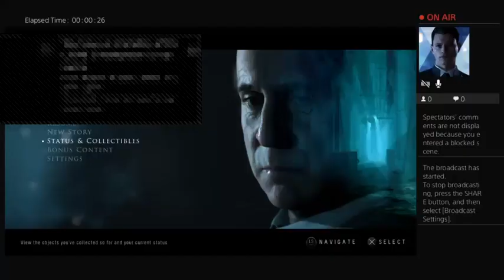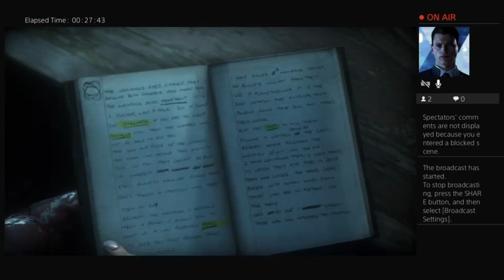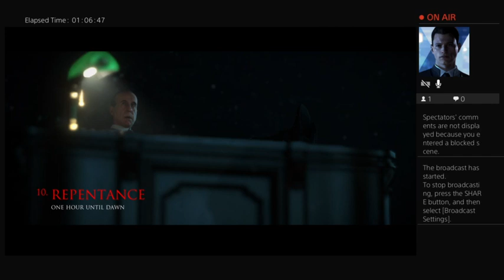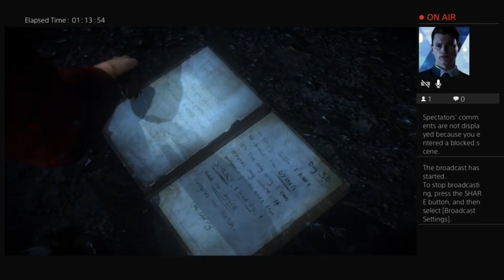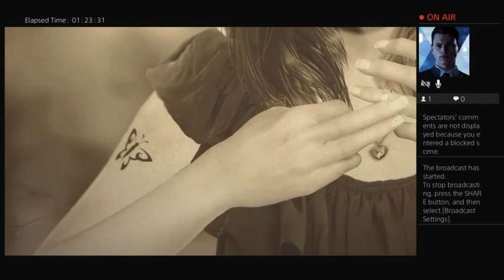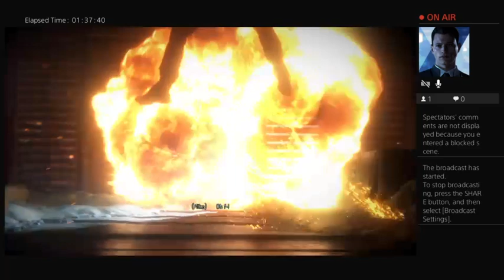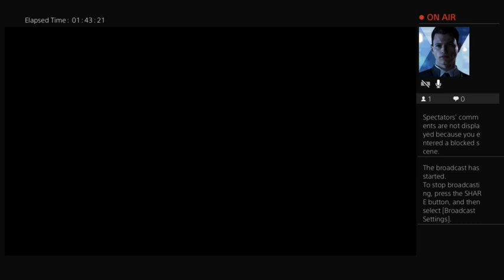Now the "psycho" is out of the way - Until Dawn #4